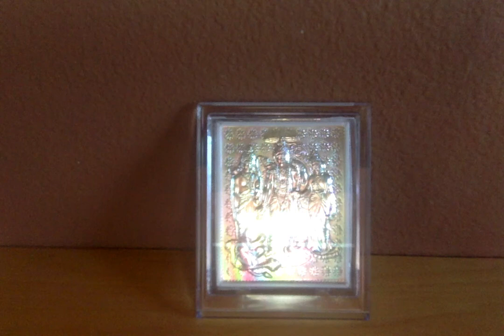Ramayana Retold by C.Rajagopalachari -58. The Carnival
Ramayanam - Chapter 58. The Carnival